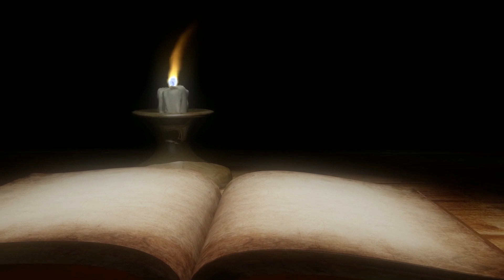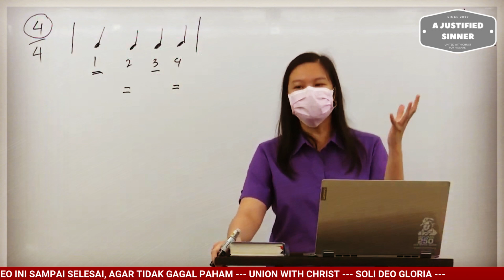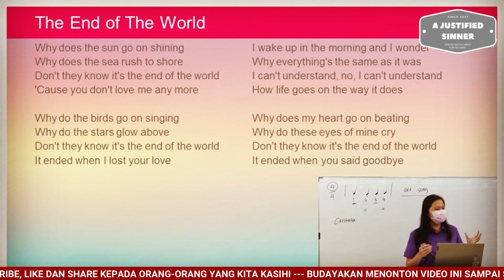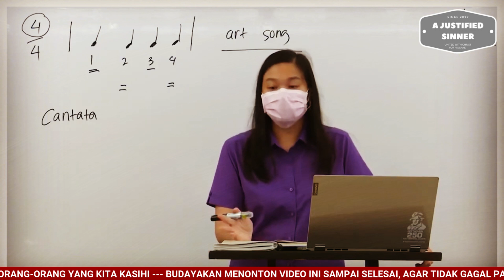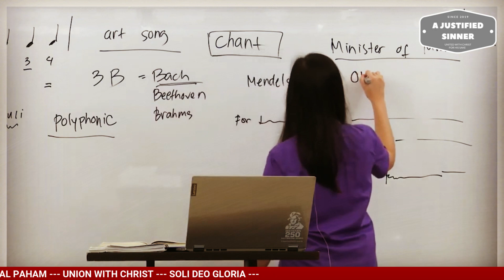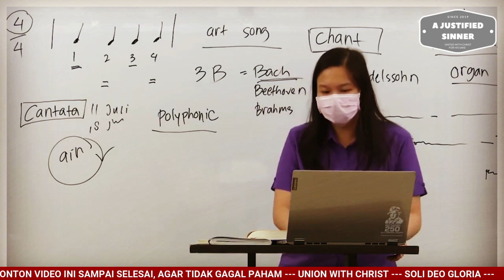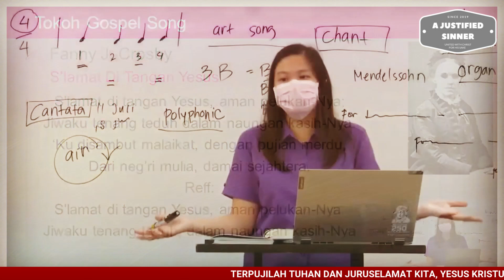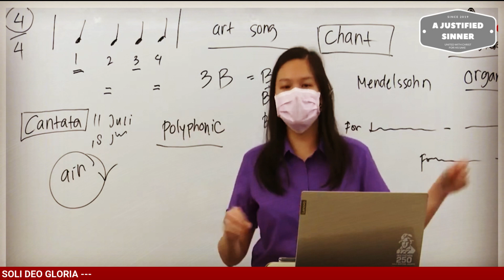SEMINAR MUSIK GEREJA